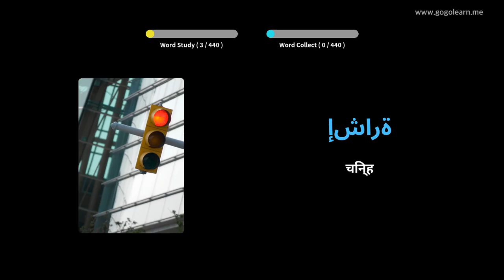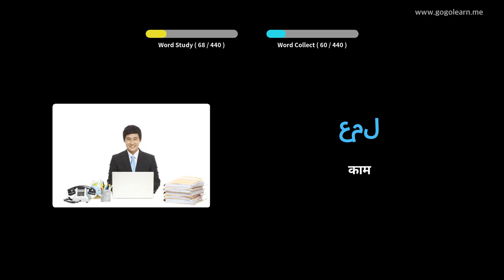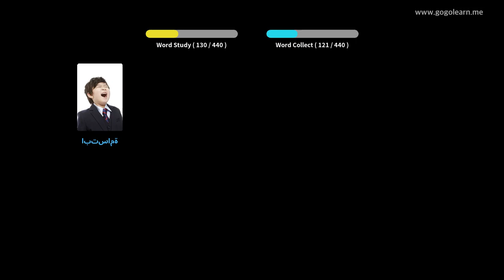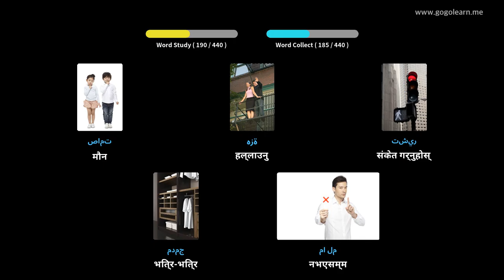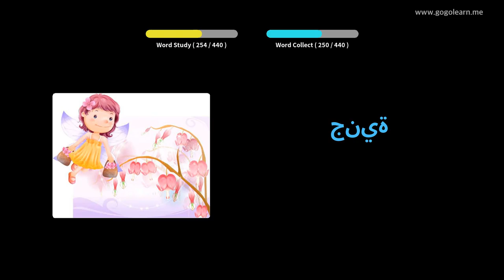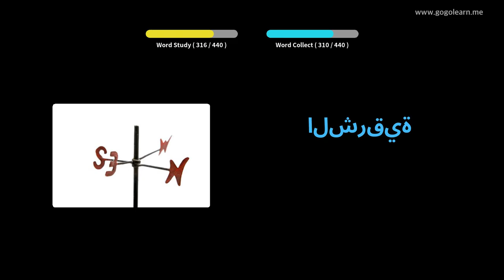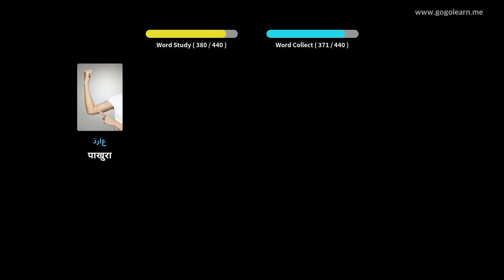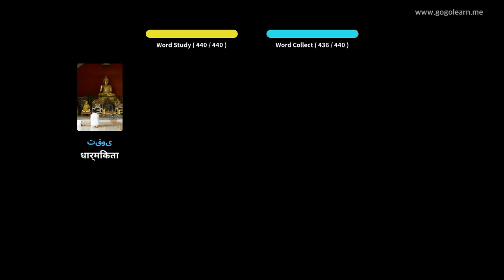अरबी शब्दावली माध्यमिक विद्यालय। | Golearn